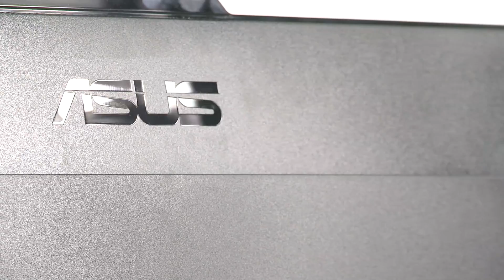Asus VG278H - test PC World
Asus VG278H jest monitorem 3D zaprojektowanym dla graczy. Wykorzystuje technologię migawkową i jest specjalnie przystowany do szybkozmieniających się obrazów. Ma jasność przekraczającą 300 cd/m2 , 120Hz i czas reakcji 2 ms. Matryca wykonana w technologii TN ma rozdzielczośc 1920x1080 jest podświetlana LED-ami. Monitor ma komplet złączy sygnałowych w tym HDMI w wersji 1.4 z HDCP, Dual-link DVI-D oraz typowy D-Sub.